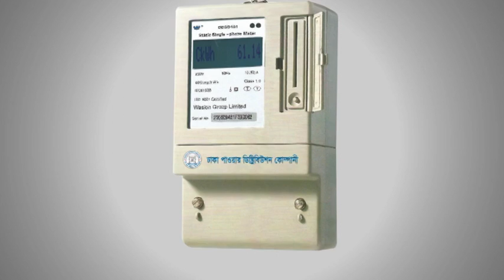5 DPDC, AD